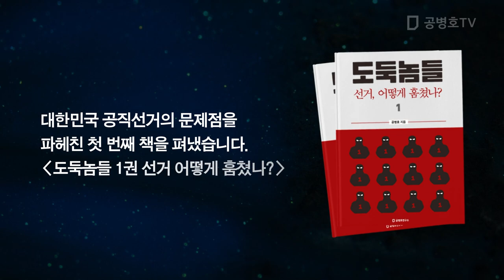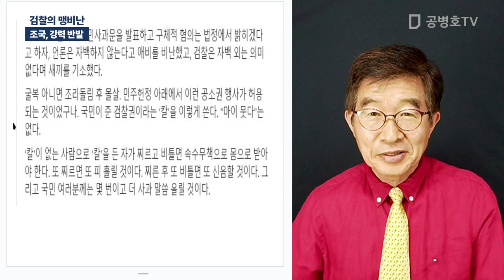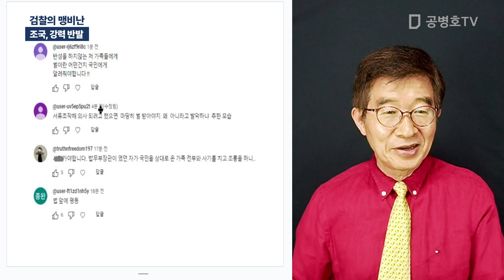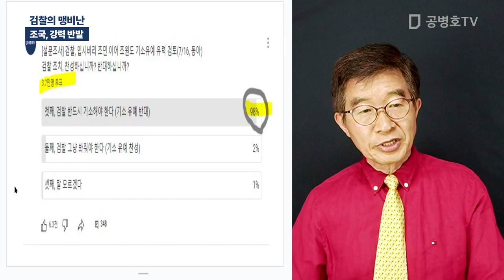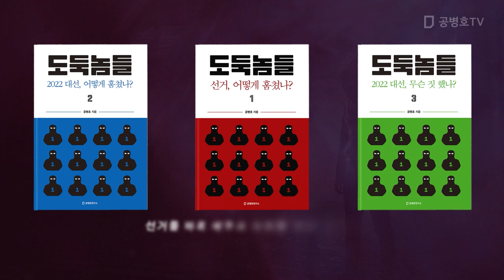검찰의 맹비난 / 조국, 강력 반발 [공병호TV]